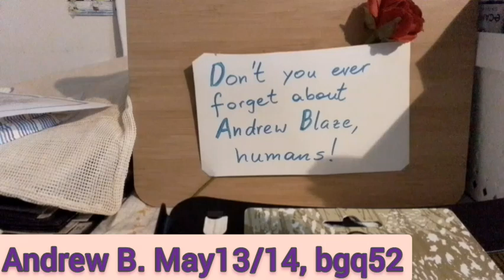282 Andrew bgq52, Final pages.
Andrew bgq52, Final pages.

 Playlist D.

This short Podcast serves as a documentary of andrew's journal, excluding the parts which are not in accordance with yt Regulation. So i just read the general parts, concerning depression.
The channel does not condone acts of self-harming or hurting others.

The playlist serves as a remembrance of andrew's influence on his viewers and fans, even after his passing.

Consider the New zoom nr for sunday, above
Code will be dRwJ9t

andrewspherists